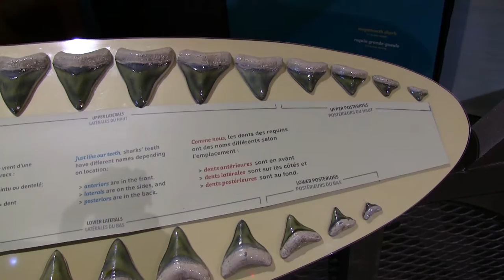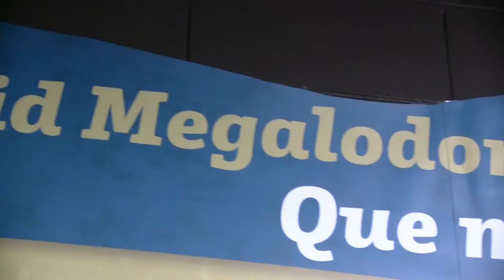History's biggest shark takes a bite out of Dynamic Earth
Megalodon: Largest Shark that Ever Lived is Dynamic Earth's newest exhibit. It opens March 5 and runs until Sept. 5.